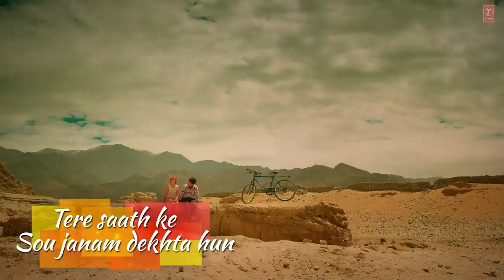Khushi Jab Bhi Teri (4k Video) | Ft. Jubin Nautiyal, Khushali Kumar | New Video Song | New Love Song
Saari Galiyan Teri Jubin Nautiyal Latest Song

Song Credits
Song: Khushi Jab Bhi Teri
Singer: Jubin Nautiyal
Lyrics: A M Turaz
Video Directed by: Navjit Buttar
Video Featuring: Khushalii Kumar & Jubin Nautiyal
DOP: Rajesh Shukla

Lyrics:

Saari Galiyan Teri
Jagmaga Dunga Main
Har Subah Teri Khud Ko
Bana Dunga Main

Saari Galiyan Teri
Jagmaga Dunga Main
Bana Dunga Main

Tu Chalegi Jo Ghar Se
Nikal Ke Kahin
To Raste Mein Khudko
Bicha Dunga Main

Khuda Jaane Mujhme
Tu Kya Dekhti Hai
Main Tujhmein Khuda Ka
Karam Dekhta Hoon

O Khushi Jab Bhi Teri
Main Kam Dekhta Hoon
Khushi Jab Bhi Teri
To Phir Main Kahan
Apne Gum Dekhta Hoon

Kayi Roz Tak Paani
Peeta Nahi Phir
Peeta Nahi Phir
Main Jab Teri Aankhon Ko
Nam Dekhta Hoon

Ho Tu Dekhe Na Dekhe
Hamein Gum Nahi
Magar Tujhko Dekhe
Bina Hum Nahi

Tu Dekhe Na Dekhe
Hamein Gum Nahi
Magar Tujhko Dekhe
Bina Hum Nahi

Khayalon Mein Har Pal Hi
Rehta Hai Tu
Ye Rehna Ko Zinda
Hamein Kam Nahi

Tere Saath Ke Ek
Lamhein Mein Bhi Main
Tere Saath Ke Sau
Janam Dekhta Hoon

Tujhko Kiya Yaad
Duniyan Bhulayi Hai
Seene Mein Aisi
Lagan Ek Lagayi Hai

Teri Tanhayi Meri
Jaan Pe Ban Aayi Hai
Milne Ki Maangun Dua

Nazar Bhar Ke Jab
Dekhta Hoon Tujhe Main
To Zakhmon Pe Dil Ke
Marham Dekhta Hoon